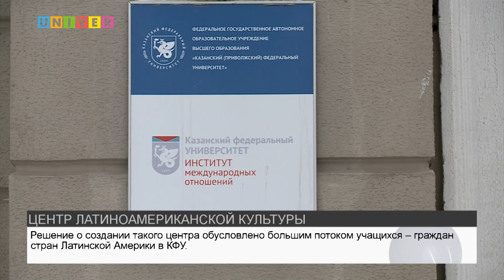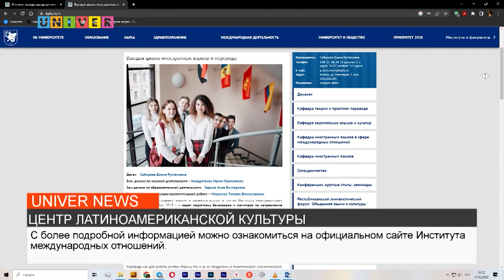ЦЕНТР ЛАТИНОАМЕРИКАНСКОЙ КУЛЬТУРЫ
В Институте международных отношений Казанского федерального университета состоялось торжественное открытие Центра латиноамериканской культуры. Подробности в сюжете нашего корреспондента.